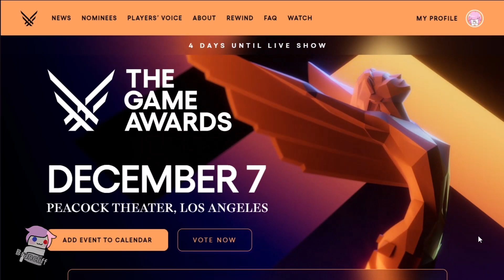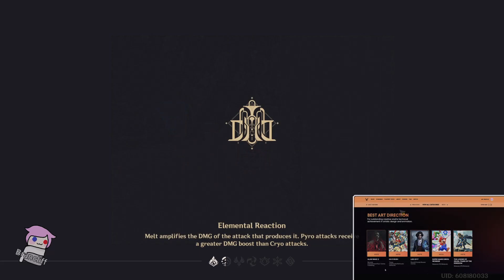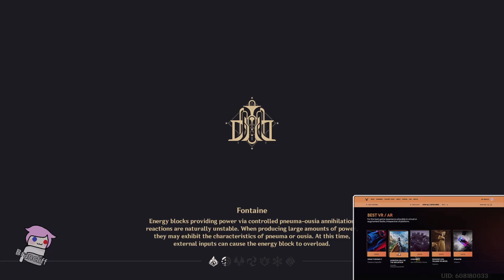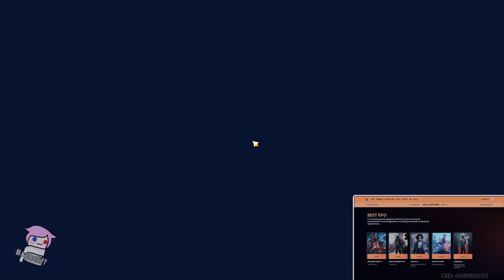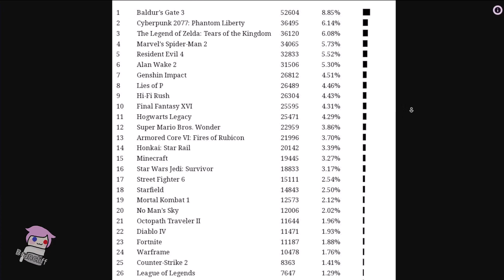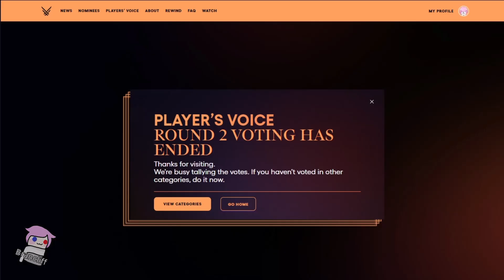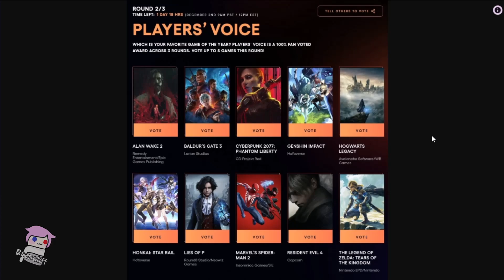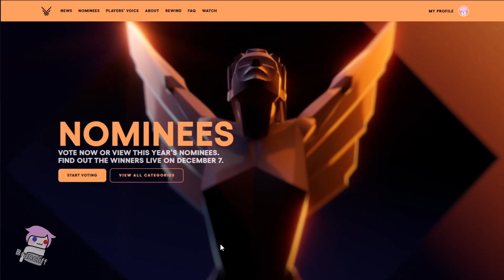Voting on The Game Awards 2023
Okay so it turns out I actually don't have videos about voting on the game awards in previous years, but here's the video about Gensh stopping the Sonic Sweep last year

► Discord Servers
► Other YouTube Channels